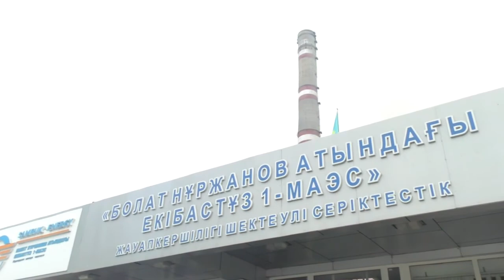Екібастұз жаңалықтары Экологиялық кеңестің отырысы «Богатрь Көмір» ЖШС де